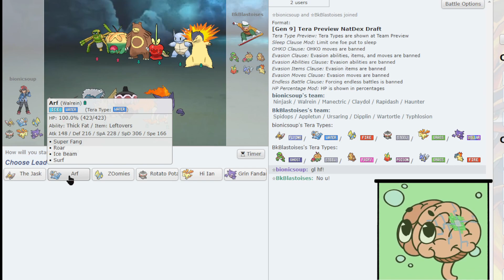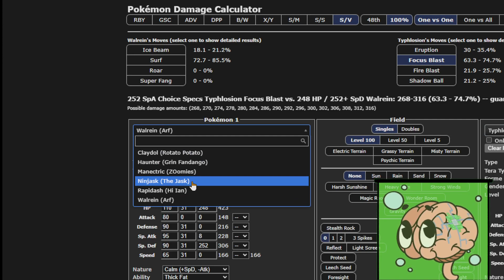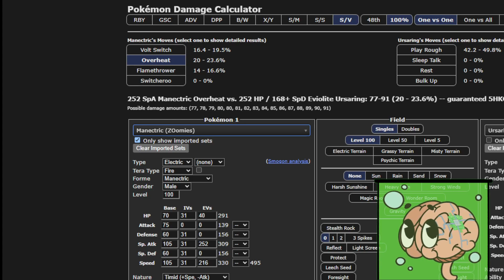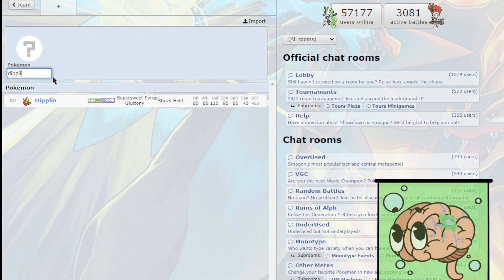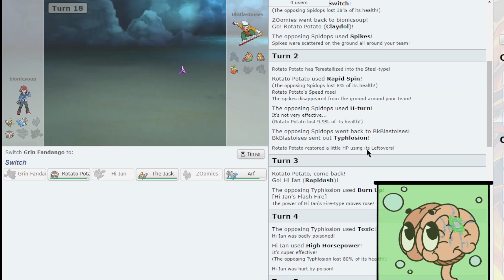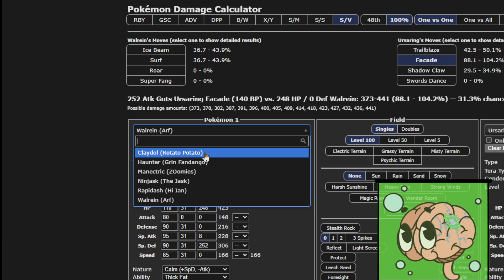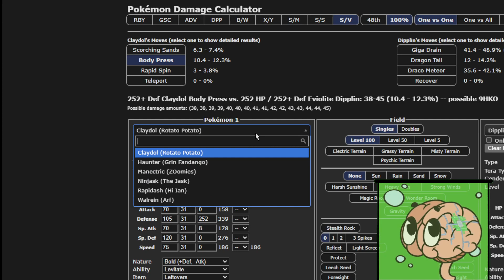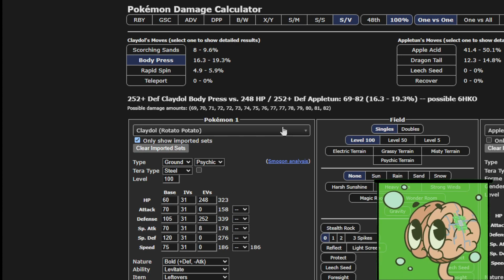BAD4 - W3 vs Ani's Brooklyn Blastoises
gg ani was a very fun one! ursaring scary